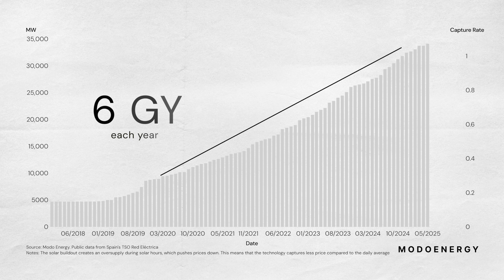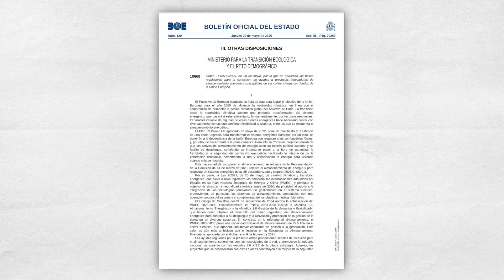Iberia & BESS: Spain's plan to boost battery buildout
Spain's battery energy storage market is at a critical point. Despite being a leader in renewable energy deployment in Europe, the country has only 18 MW of standalone batteries installed, which is 300 times fewer batteries than in Great Britain. But this paradox is about to end. New market mechanisms, soaring solar buildout, and grid stability challenges are converging to unlock one of Europe's most promising battery markets.